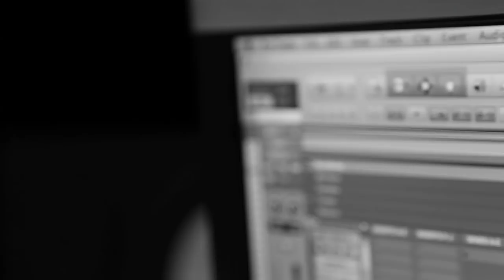Brisco - OG Kush Volume 5 Studio Session (Vlog 1)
Cosa Nostra presents Brisco - OG Kush Volume 5 Studio Recording Session (Vlog 1)